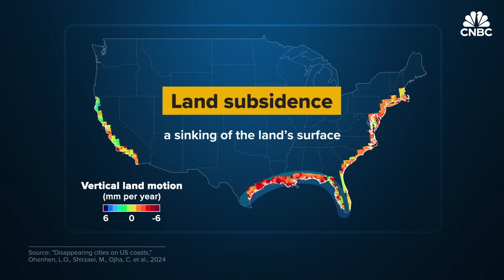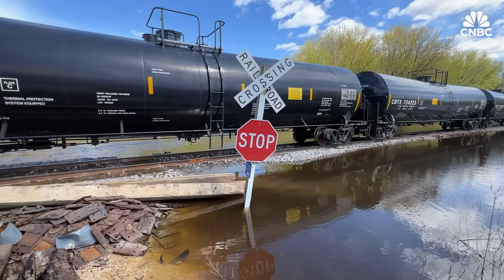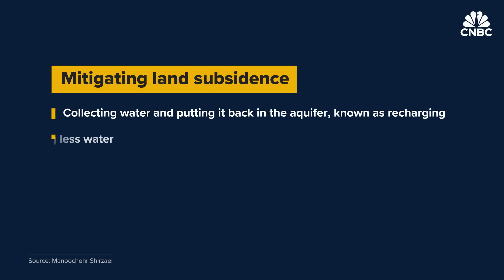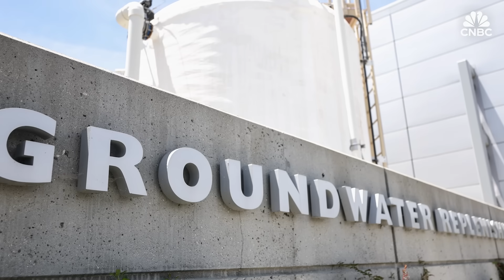Which U.S. Cities Are Sinking And How Much It Will Cost To Stop Them?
The land below many U.S. cities is sinking. Known as land subsidence, this natural and man-made phenomenon can have a direct effect on home values and put critical infrastructure such as railroads and airports in danger. Luckily, some land subsidence can be reversed. “It’s not cheap and it’s not easy. But we have tools in our toolbox that can implement that and see the results in … months or years,” said Manoochehr Shirzaei, professor of geophysics and remote sensing at Virginia Tech.

Chapters:
0:00 Introduction
1:43 Infrastructure and homes at risk
3:50 Causes
5:39 Solutions

Produced and Edited by: Lindsey Jacobson
Additional Camera by: Jeff Morganteen
Additional Editing by: Nora Rappaport
Animation: Jason Reginato
Additional Footage: Getty Images

Want to stop worrying about money? Sign up for CNBC’s new online course Achieve Financial Wellness: Be Happier, Wealthier & More Financially Secure. We’ll teach you the psychology of money, how to manage your stress and create healthy habits, and simple ways to boost your savings, get out of debt and invest for the future. 2, 2024